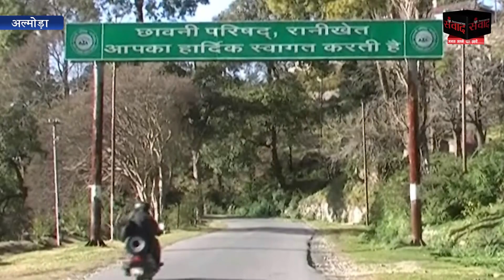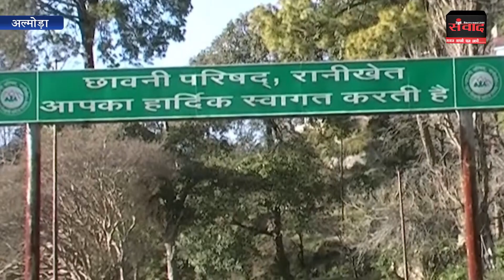रानीखेत की जनता की उठा रही कई सालों ये मांग, पर सुध नहीं ले रही सरकार